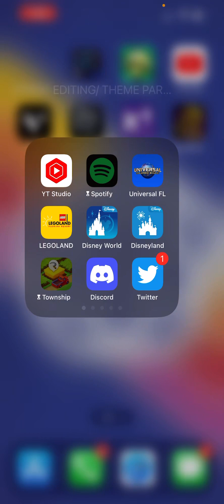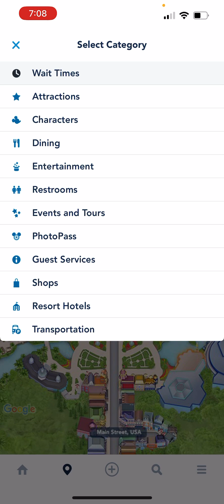Storytime: Star wars galaxies edge on May 4th!